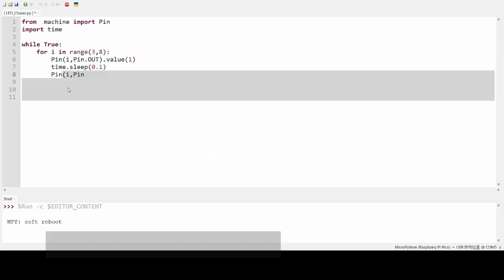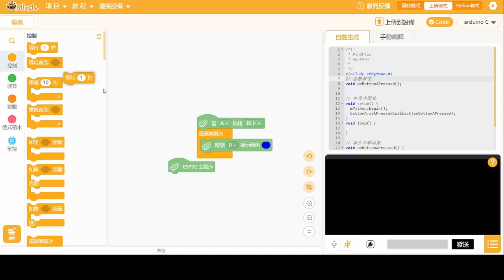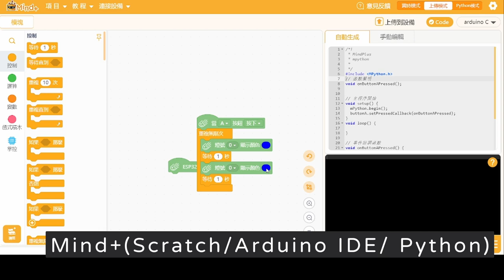[DI歪#10] 識上網嘅micro:bit???!!!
Hey~大家好啊,好耐無見啦~今日我為大家挑選左3件micro:bit以外嘅新產品,希望大家鍾意啦~